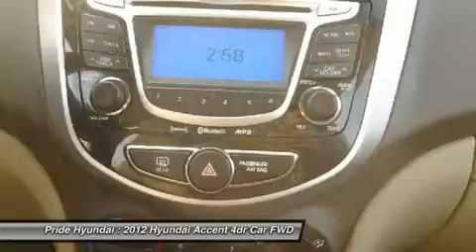2012 HYUNDAI ACCENT Seekonk, MA P704613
2012 HYUNDAI ACCENT Seekonk, MA
Stock# P704613

Pride Hyundai
11 Taunton Ave.

Come see this 2012 Hyundai Accent GLS. It has an Automatic transmission and a Gas I4 1.6L/97 engine. This Accent has the following options: Front wheel drive, Pwr door locks, 4-wheel disc brakes, Tire mobility kit, Emergency trunk release, Tire pressure monitoring system, Cabin air filter, Shift interlock system, Cloth seat trim, Body-color bumpers. Test drive this vehicle at Pride Hyundai, 11 Taunton Ave., Seekonk, MA 02771.